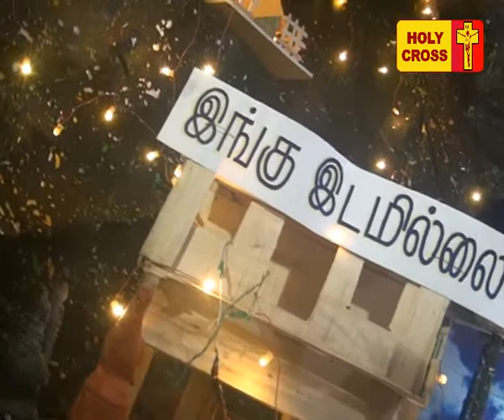Villianur Lourdes Shrine Christmas Crib - 2017